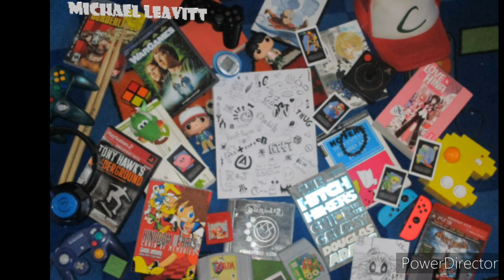Mainstream - Michael Leavitt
This is a song that my best friend wrote. I think it's amazing, and, due to some issues, he couldn't put it up himself, so I offered to put it up for him. Here's a description he gave me:

This song came to me in a dream where 30-year-old versions of me and my band were playing this like a music video. I woke up ran for my music room and grabbed my guitar and in the next 15 minutes learned it from the memory of my dream. The following is what I heard...

Anyways, I hope you like it as much as I do.